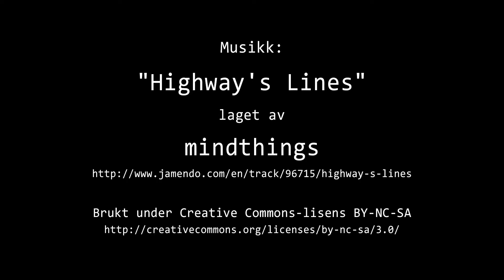Timelapse Cam 1 - 27. april 2015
Været i  Moss mandag 27. april 2015